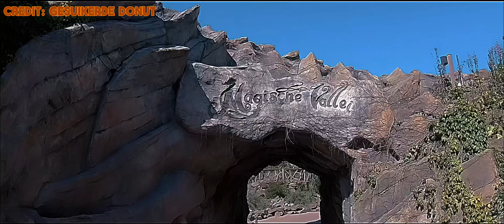FĒNIX Edit — Toverland B&M Wing Coaster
An edit about fēnix :)